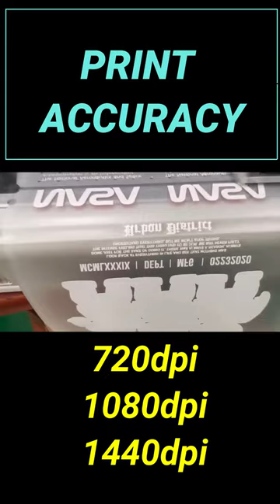Greatly improves print efficiency by transfering film to any clothing,$1,280 DTF Printer.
Running Fast, high resolution, super washable.
Suitable for any clothing like tshirt,jeans,sportswear jersey,hoodie.
The new DTF Printer greatly improves printing efficiency, just print out the film then paste on clothing, then product done.
no need time to wait to print anymore.

Maximum print width 330 mm (13 inches).
RIP: Maintop or UltraRip.
The world's best price for configuring 2 Epson XP600 heads is $1,280.
One head is color CMYK, and the other head is WWWWWW.
Industrial structure, high accuracy, speed, and low cost.
DTF Machine size : 740X340X370 MM.

DHL support all the countries in the world. Door to door.
Skype: david_ufoprinter.